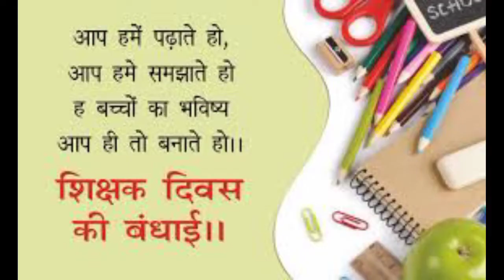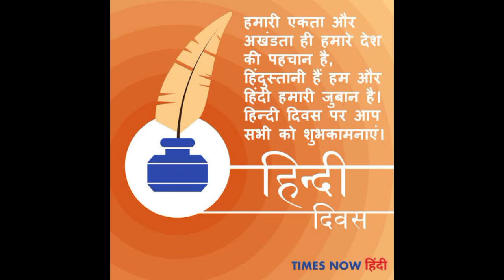हिंदी दिवस प्रस्तुति / HINDHI DAY PRESENTATION / SUBSCRIBE FOR MORE VIDEOS